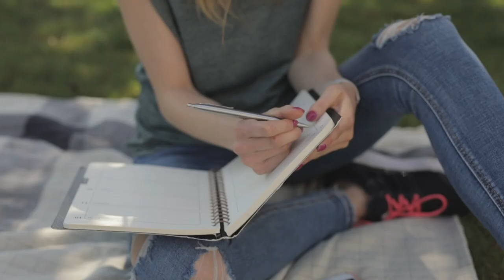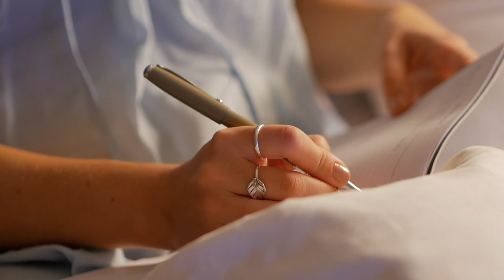The Psychology of Gratitude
As the holidays are approaching this week we'll cover some interesting research on the power of gratitude.

Join me for a little gratitude challenge this season by daily journaling for either 21 or ~60 days, and leave your comments below if this positive psychology trick has helped you =)

Visit rewildpsychology.org for courses and newsletter